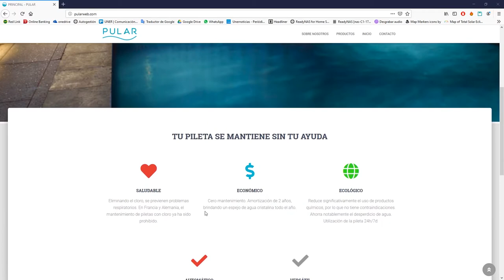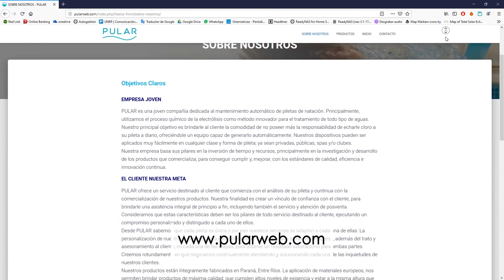El cuidado del agua como emprendimiento